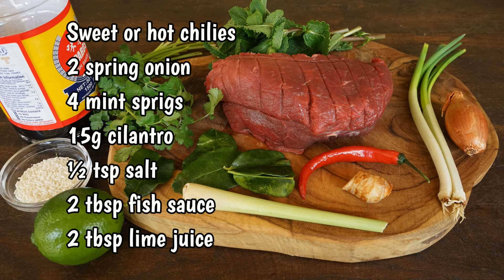Lao Beef Salad "Lap Ngoua": The Best Dish of Laos - Morgane Recipes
This “Lap Ngoua” beef salad is the best dish in Laos, it is the emblem of its gastronomy. It is full of flavors and freshness. I’m going to show you a simplified version to initiate you or encourage you to make it more often.

500g tender beef
30g sticky rice
30g shallots
1 lemongrass
5 kaffir lime leaves
5g galangal
Sweet or hot chilies
2 spring onion
4 mint sprigs
15g cilantro
½ tsp salt
2 tbsp fish sauce
2 tbsp lime juice